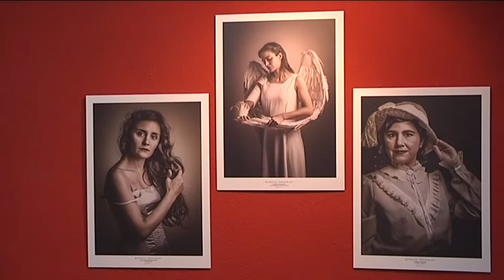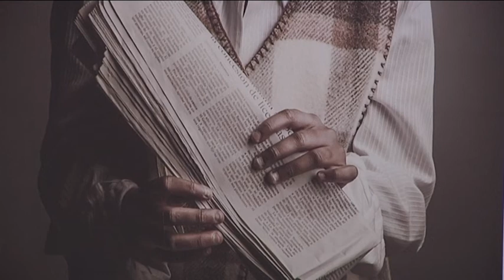AUDIO2 Exposición de J.J.Guisado "Prohibidos"